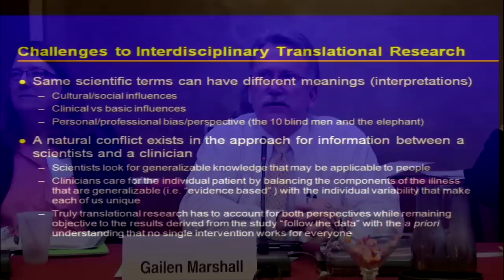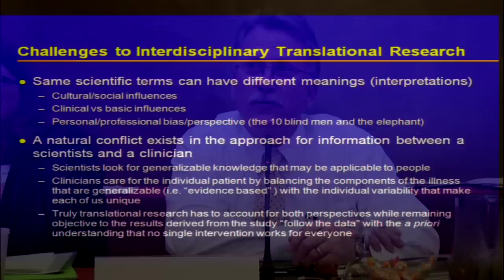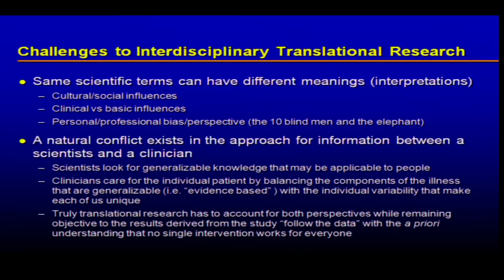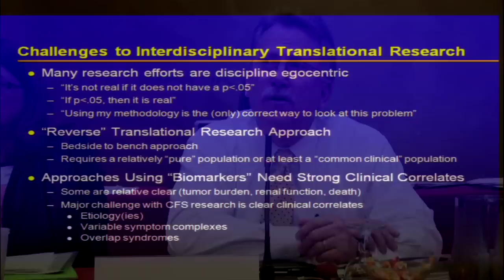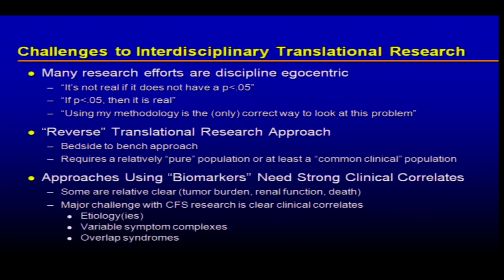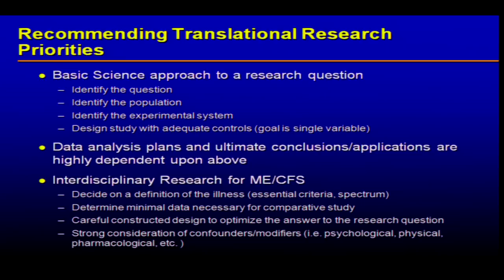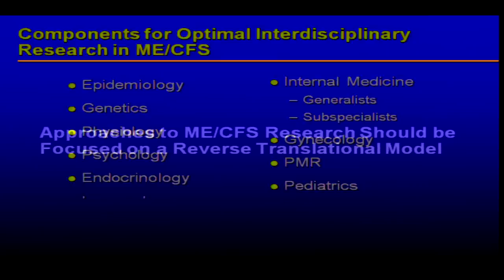CFSAC November 8, 2011, 2 pm - 4 pm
Chronic Fatigue Syndrome Advisory Committee (CFSAC) Meeting, Day 1, November 8, 2011.  2:00 pm to 4:00 pm. Public Comment and Future Interdisciplinary Research for CFS Utilizing a Variety of Scientific Disciplines